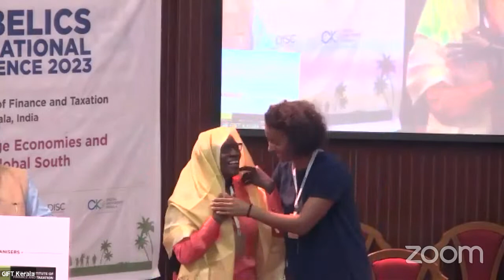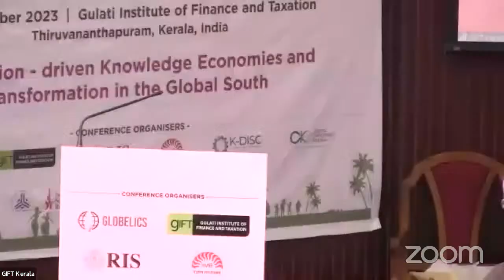20th Anniversary Globelics International Conference_Concluding Session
20th Anniversary Globelics International Conference_Concluding Session